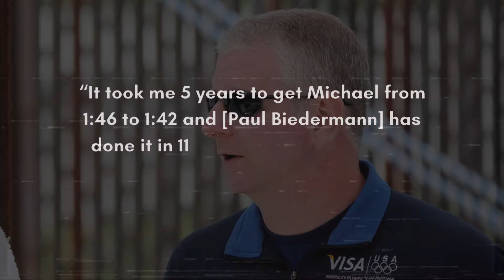A Look Back: 2011 World Champs Men's 200m Medley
On July 28th, 2011, Michael Phelps & Ryan Lochte faced off for the World Title in the 200m IM in one of the fastest races ever. The end result caused both a power shift in their personal rivalry and put an end to a long drought of human improvement.

I decided to explore the greater significance of this moment and take A Look Back at the preceding events, the characters involved, and everything in between.